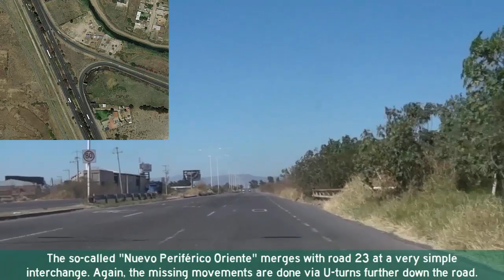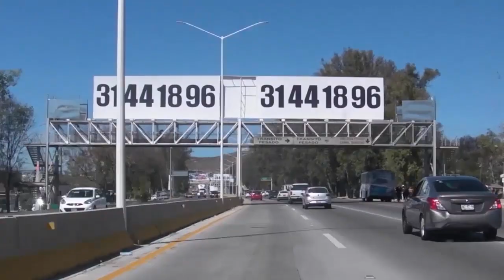[MEX] Guadalajara, #2: Anillo Periférico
Driving (almost) the whole length of Anillo Periférico Manuel Gómez Morín, the ringroad of Guadalajara Jalisco, plus Nuevo Periférico Oriente.